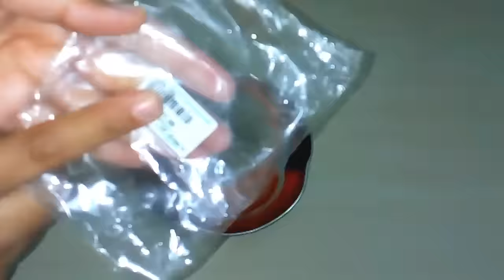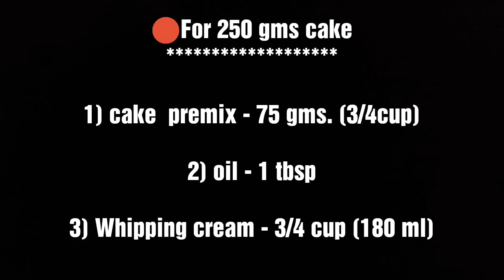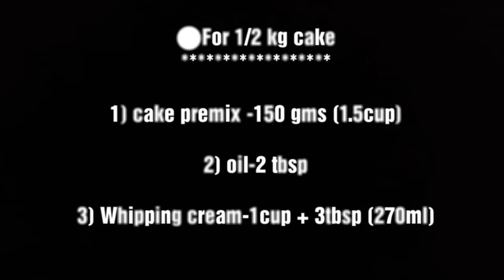Perfect measurements for 1/2kg. cake|1/2kg केक के लिये Premix और cream कितना ले? half kg cake recipe